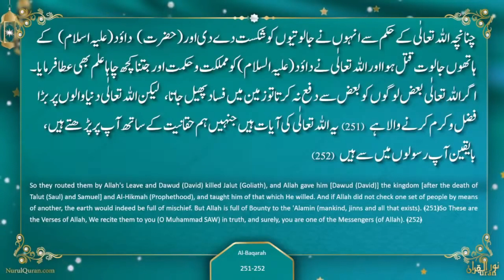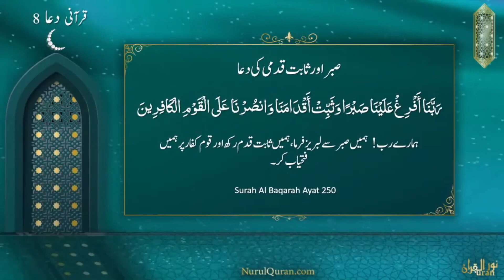Sabar or Sabit qadmi ki Dua : Juz 2 - Quranic Gems DQ22 | NurulQuran